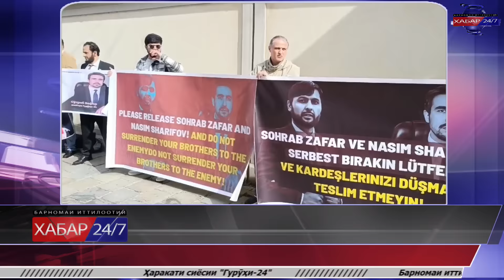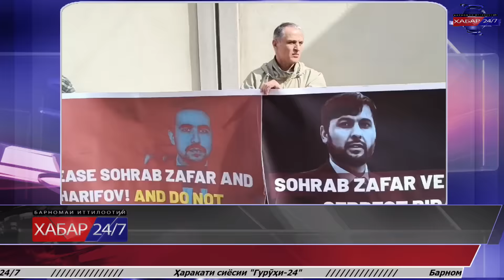ХАБАР 24/7 | 18.03.2024 | اخبار تاجيكستان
Тазоҳурот ва гирдиҳамоиҳои ҳаракати сиёсии Гурӯҳи 24 назди сафоратҳои Туркия дар Аврупо!

Ду мансабдори баландпоя ва пастфитрат дар шаҳри Бӯстони вилояти Суғд вохӯри карданд!

Талаби ҳукми абад ба қотилони Шӯҳрат Исматуллоев аз тарафи додситон.

Пиразани 83 сола латукӯб ва наберааш барои панҷ сол аз озодӣ маҳрум шуд!

90 ҳазор зан ва Модари точик ба муҳоҷират рафтаанд!

Мардум дар хонаҳои баландошёнаи нотамом зиндагӣ доранд!

Пош хӯрдани яке аз дастаҳои Лигаи олии футболи Тоҷик аз сабаби камбуди иқтисод !